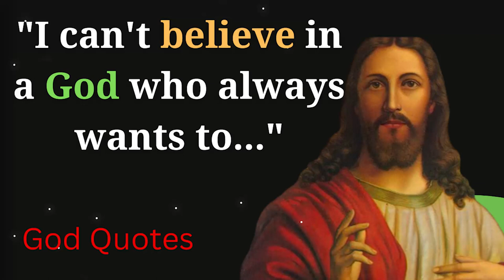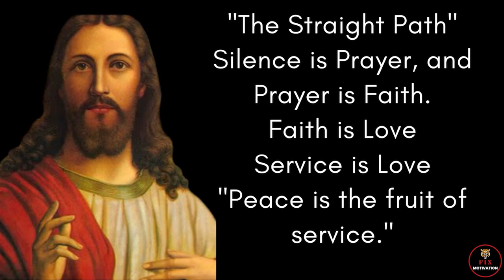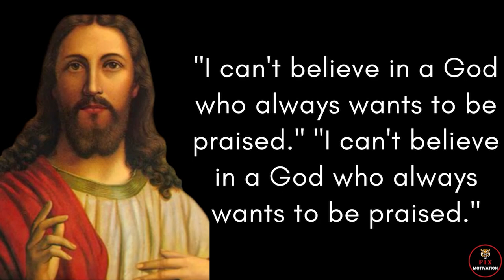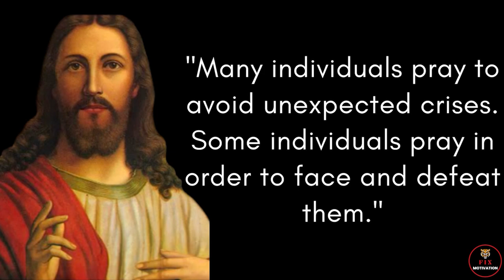I can't believe in a God who always wants to_famous god quotes and sayings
* 20 famous god quotes
* 20 famous god quotes and sayings
* bible god quotes
* 20 famous god quotes whatsapp status
* believe in god quotes
* best god quotes video
* famous god quotes
* god
* god quotes about love
* god quotes and saying in english
* god quotes and sayings
* god quotes images
* god quotes in english
* my life with god quotes
* searches related to god quotes
* thank you god quotes
* thank you god quotes for the blessings
* the best god quotes on inspirational pictures and images videos
* the god quotes